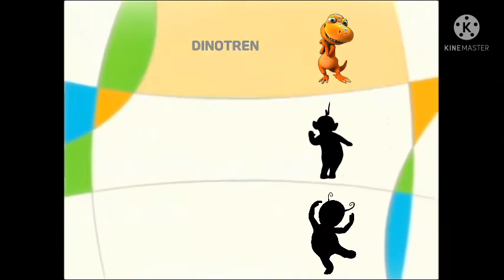Enseguida 2005-2009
Creditos a ian que hace los templates